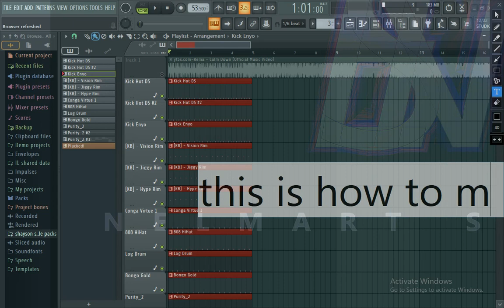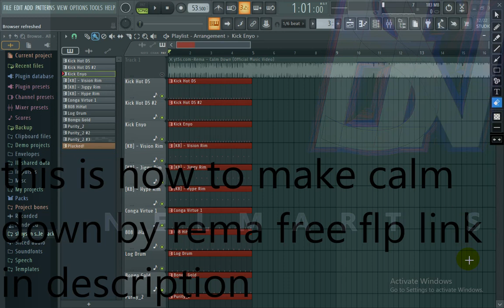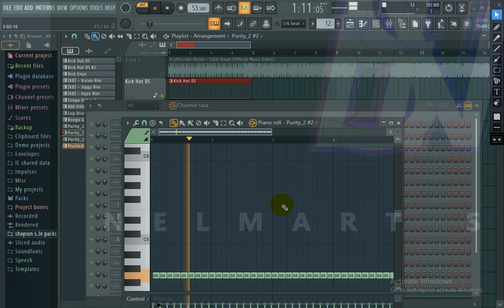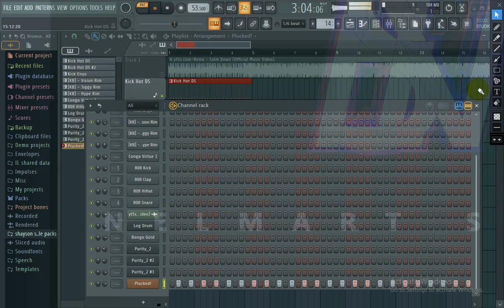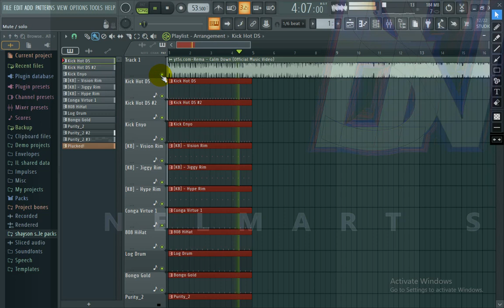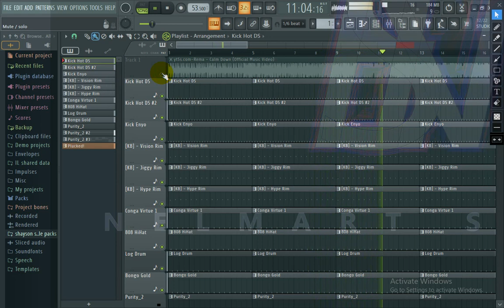HOW TO MAKE CALM DOWN BY REMA IN FL STUDIO[FREE FLP]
welcome back to this cool channel in this video we are going
to see how to make a song in fl studio from scratch

*FOLLOW {Nelmart Studioz} ON SOCIAL MEDIA!

{thank you very much for that kind heart}!!